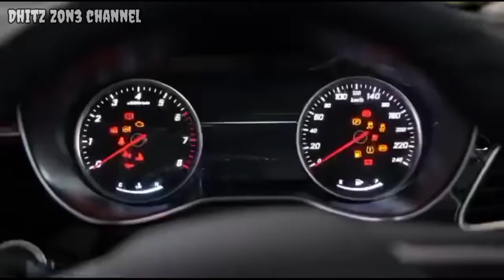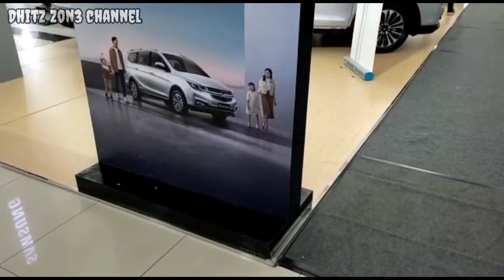🔴Pilih wuling cortez atau almaz ⁉️Pilihan sempurna wuling